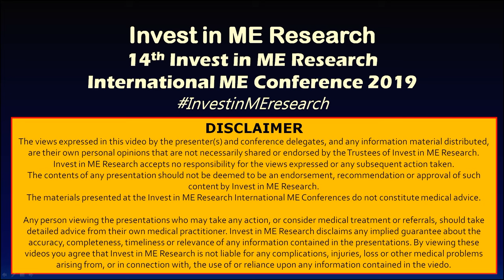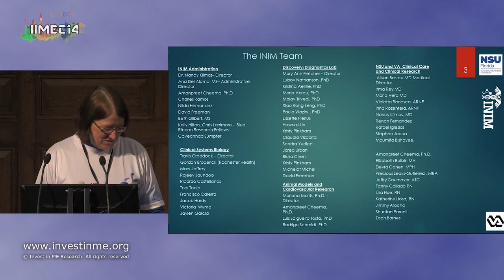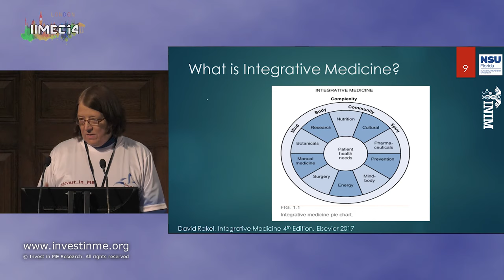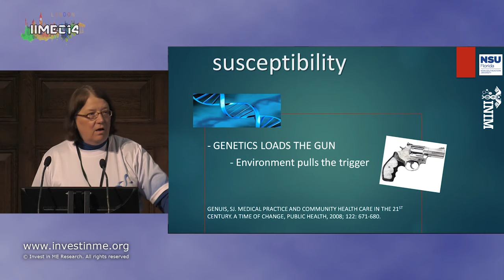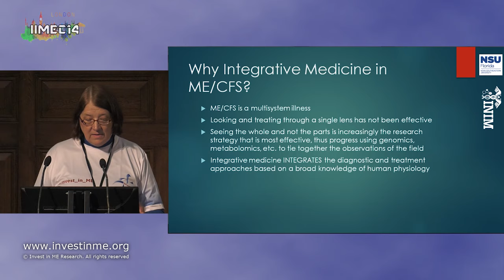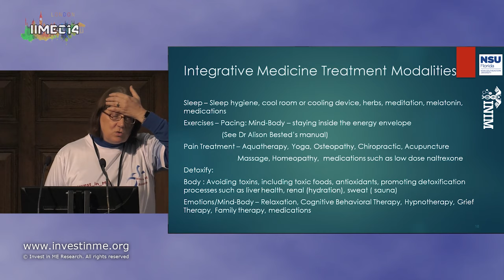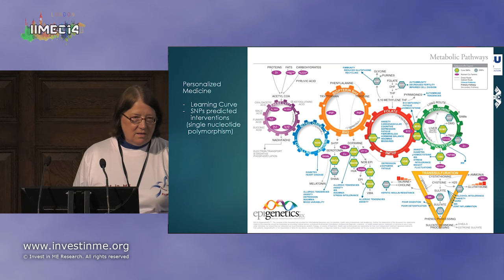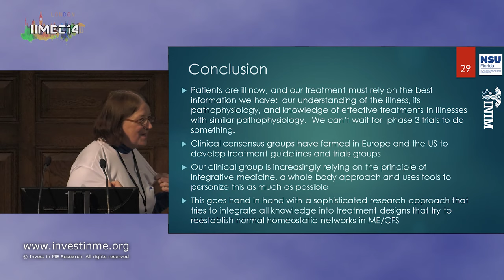13 Professor Nancy Klimas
Professor Nancy Klimas
14th Invest in ME Research International ME Conference
London, UK